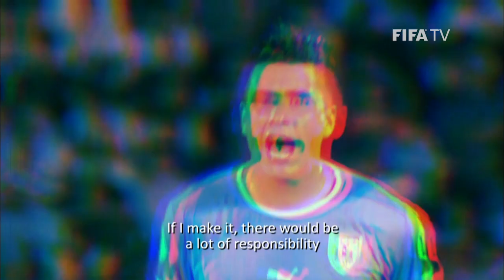Brazil 2014 Stars to Watch: Jose Maria Gimenez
A driven central defender, Jose Maria Gimenez is hoping to build on success at the U-20 FIFA World Cup in 2013 by emerging at the 2014 FIFA World Cup Brazil™.